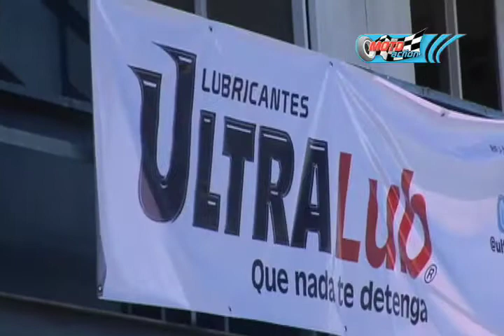1RA VALIDA MOTOVELOCIDAD 2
1RA FECHA DEL CAMPEONATO NACIONAL DE  MOTOVELOCIDAD 2012 AVALADO POR LA COMISION NACIONAL DE MOTOVELOCIDAD VENEZOLANA,.
CATEGORIAS PARTICIPANTES EN EL CAMPEONATO 150CC STOCK Y MODIFICADA, 200CC STOCK Y MODIFICADA, 600CC SUPERSPORT, 1000 SBK EXTREME, 1000 SBK EXTREME SENIOR Y 1000 SBK EXTREME (B).
ESTA 1RA VALIDA FUE REALIZADA EN EL  AUTODROMO PACHO PEPE CROQUET DE TURAGUA. EDO. ARAGUA.